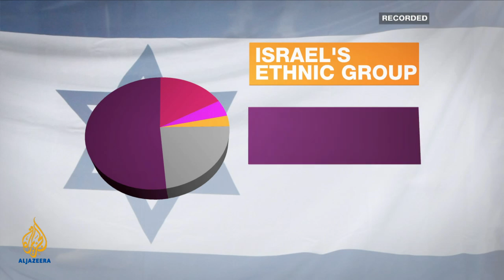Inside Story - What is driving Israeli dissent?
Thousands of Israelis gathered in Tel Aviv after a protester set himself on fire during a rally on Saturday night over what he described as long-standing injustices of the state. The incident has mobilised Israel's social movement that is demanding immediate action to lower the cost of living, raise wages and tackle poverty. How deep is the socio-economic divide in Israeli society? Guests: Yoaz Hendel , Akiva Eldar, Haggai Matar.